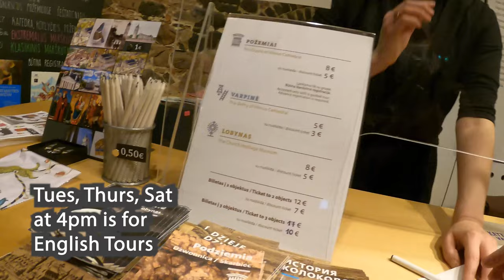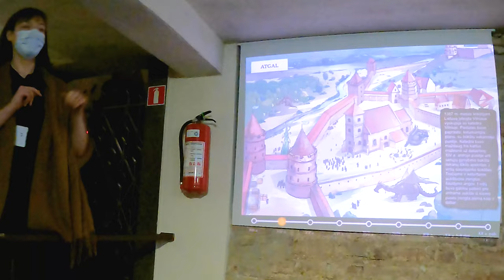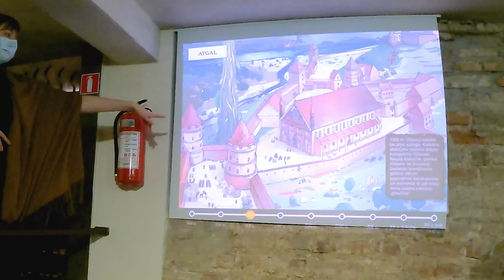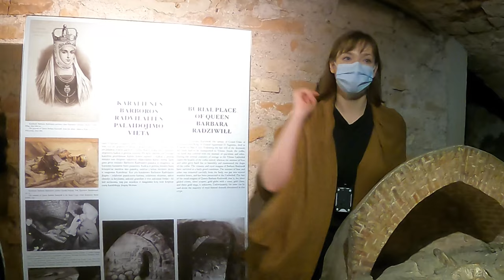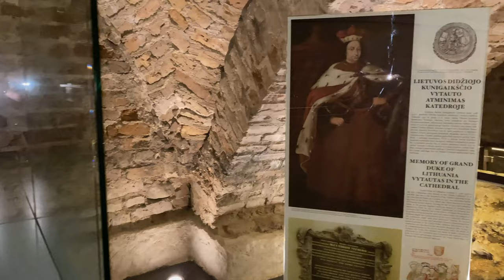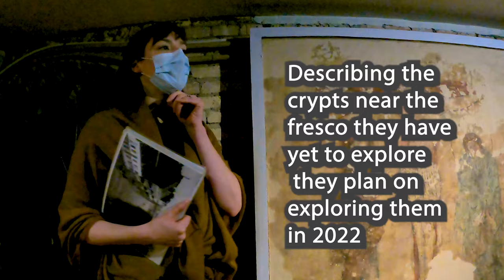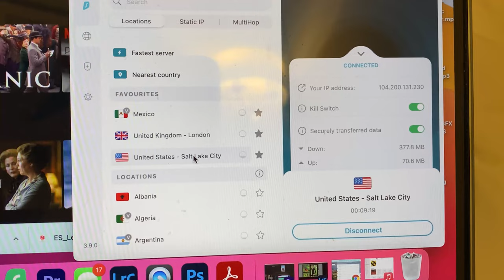Vilnius Lithuania Day 1 | Travel Hacks | Exploring the Crypts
Lithuania Old Town is considered a UNESCO Heritage site since 1994 and the crown jewel of the city is the Vilnius Cathedral. Inside it is rumored you can find a piece of the Shroud of Turin, as well as Crypts dating back to the 15th century. There are tales of love, loss, poison, and a sinking foundation that was saved. Out of the 27 crypts under Vilnius Cathedral, there are still 7 that they have yet to investigate and explore, including a mass grave (other mass graves in the area also had people with smallpox in them, so we will see how that goes) - they are still hoping they will find the Great King Vytatus and restore him to the Sarcophagi made for his remains way back in 1930.

For a written detailed guide with an interactive google map, check out my article

Chapters
00:00 Intro
00:46 Arriving in Vilnius and Paperwork, Travel Hacks
01:43 Checking into Hotel & Room Tour
03:30 Vilnius Cathedral
04:02 Getting Tickets
04:33 Entering the Crypts & History of Vilnius Cathedral
06:36 The Royal Crypts
09:18 King Vytatus Sarcophagi
09:37 15th Century Fresco
10:47 The Seven Lost Crypts
11:14 Inside a Mausoleum
12:50 Coffins of Kings & Inside Cathedral
13:21 Georgian Restaurant in Lithuania
13:42 Travel Hacks for Watching Movies Abroad

I am a certified drone pilot with the FAA in the USA

MY FAVORITE TRAVEL EQUIPMENT(grouped by adventure)

CAMERA/VIDEO EQUIPMENT:
Monster Camera Bag I LOVE (after trialing 15)
Everyday Fashion Camera bag I love

Hi! Welcome to the Culture Trekking Community! My name is Janiel Green, a Physician Assistant, Scuba Diver, Dog lover, Photographer, and Videographer! I love to make people smile, am known for not beating around the bush (unless it is in my garden). I also tend to say it as I see it before my brain can tell me it's probably not socially acceptable to do so. My spirit animal is a Sea Turtle, I hate mushrooms, and don’t trust a man who lays on the romance too thick.

I love to travel the world, connect with different cultures, and find sustainable adventure. I have explored the most off the beaten path places, and cultures throughout the world.

With over a decade of professional photography experience, and a self-taught videographer and editor. I also want to teach you a few tricks of the trade to make better travel videos, and take better travel photos - even if you are a solo traveler.